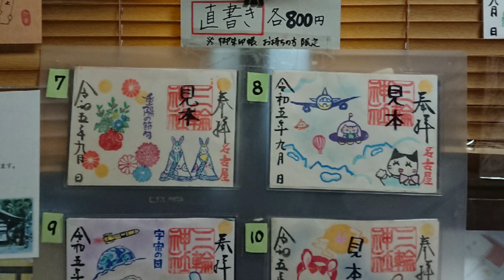令和5年9月